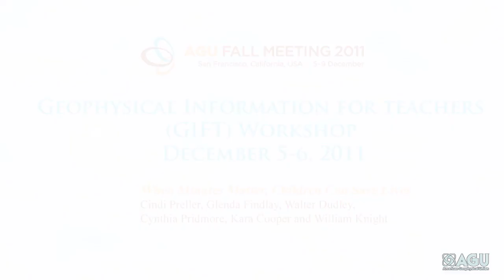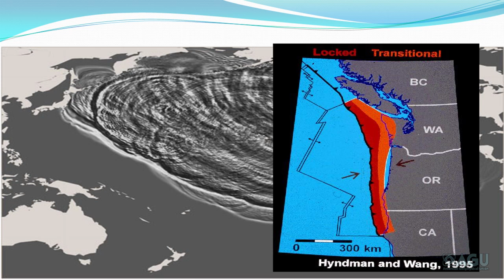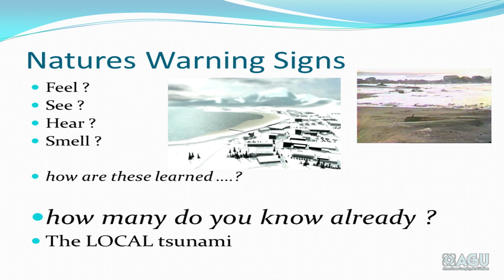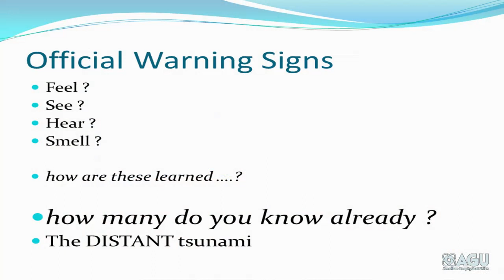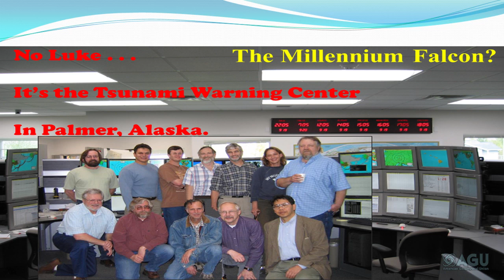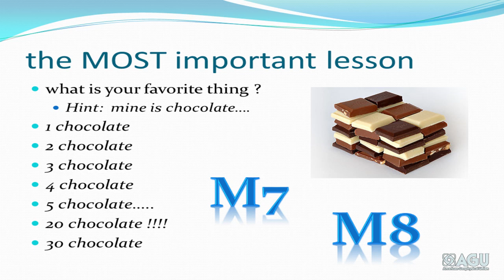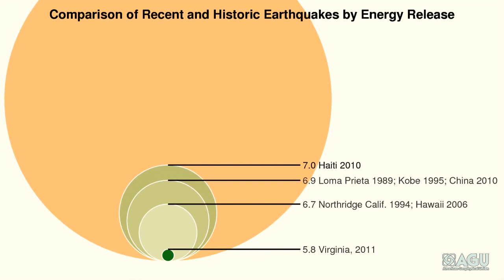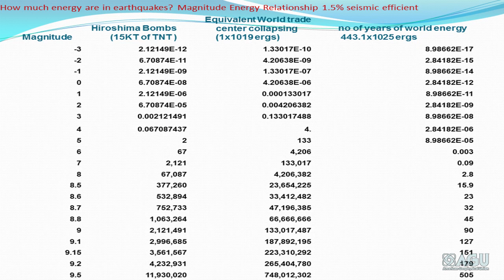AGU GIFT Workshop - When Minutes Matter, Children Can Save Lives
2011 AGU-NESTA GIFT Workshop
NESTA and AGU teamed up to organize the 2011 AGU-NESTA GIFT Workshop, offered on December 5 - 6, 2011 at the 2011 American Geophysical Union Meeting in San Francisco, California.  The five presentation teams for the workshop were selected based on the exceptional quality and relevance of their proposed presentations and activities from among the 24 applicants for the opportunity to present.  Resources presented in the workshop are freely available below.

To find out about the next AGU-NESTA GIFT Workshop, visit the AGU Teacher webpage.

When Minutes Matter, Children Can Save Lives - presented by Cindi Preller, Kathryn Berry Bertram, Walter Dudley, Cynthia Pridmore, Kara Sterling, Gary Cooper, and William Knight